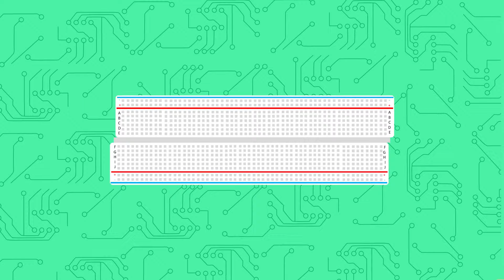Segundo Bimestre | Practica#1 decodificador 0 a 9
La practica 1 consistia en implementar en protoboard un decodificador 0-9 en el display de 7 segmentos.